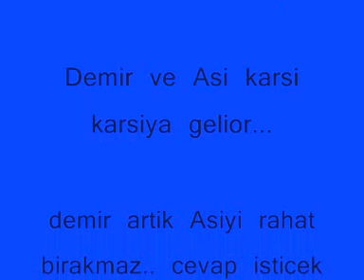asi 59 bölüm 27 mart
asya demir asi yeni bölüm 27 mart asi 59 bölüm